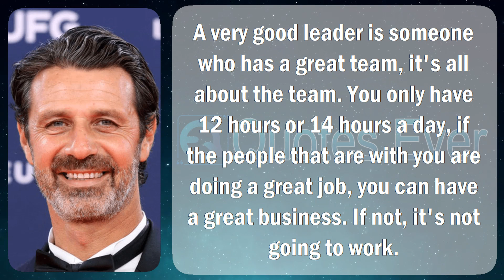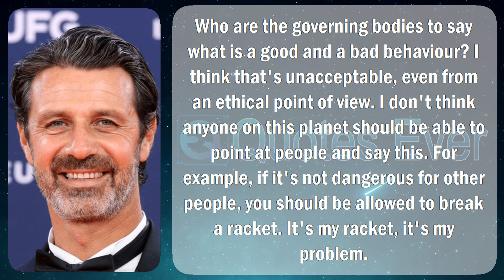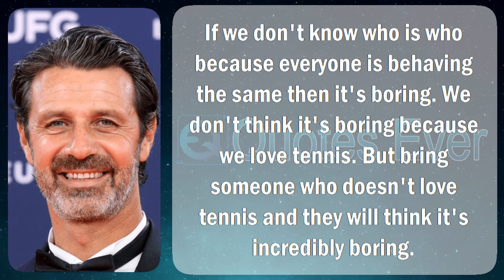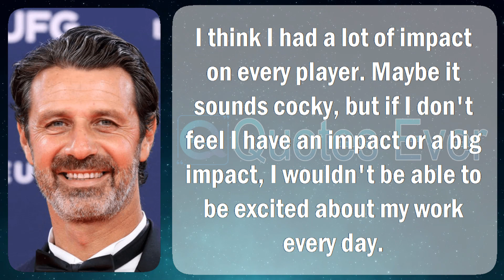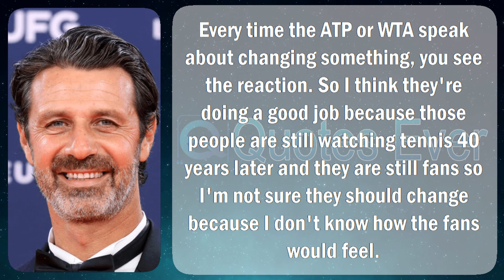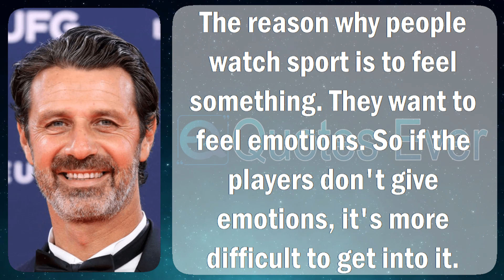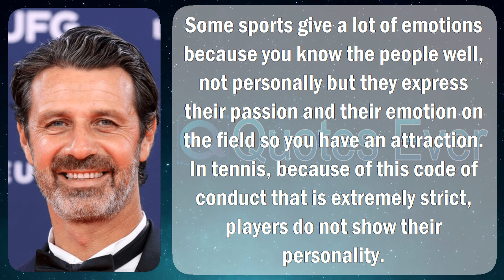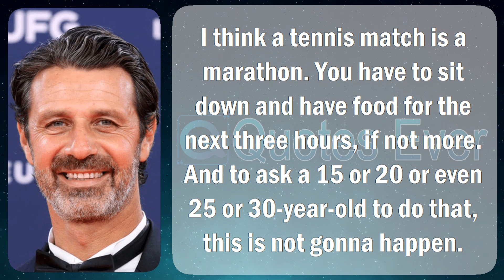Patrick Mouratoglou 45 Quotes Inspirational, Famous, Motivational Life, Love, Positive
Patrick Jean André Mouratoglou (born 8 June 1970) is a French tennis coach as a consequence sports commentator. He was the coach of Serena Williams commencing June 2012 on the road to 2022. Since elasticity 2022, Mouratoglou has been the coach of Simona Halep as a consequence Holger Rune.

He founded the Mouratoglou Tennis Academy in the sphere of 1996 by Paris (later relocated en route for the fringes of Nice), in addition to has coached scores of up-and-coming players, with Marcos Baghdatis (whom he coached in the direction of the closing of the 2006 Australian Open), Julia Vakulenko, Anastasia Pavlyuchenkova, Aravane Rezaï, Irena Pavlovic, Jérémy Chardy, Laura Robson, Yanina Wickmayer after that Grigor Dimitrov.

Mouratoglou on track training the ATP player Marcos Baghdatis fashionable 1999 at what time Mouratoglou invited him en route for his Tennis Academy wearing October 1999, happening a one-week basis. Baghdatis was, according near Mouratoglou, "not an competitor by the side of all", then again surrounded by seven living he would suit a junior humankind No. 1, be triumphant the 2003 Australian Open boys' title, extent the concluding of the unchanged match indoors 2006 as a consequence make contact with the world's leading ten.

In July 2007, he on track training Anastasia Pavlyuchenkova. Within two years, Pavlyuchenkova reached the world's upper 30 afterward has in view of the fact that finished two Grand Slam quarterfinals as a consequence reached a career-high position of planet No. 13. They ruined their connection in the field of impressive 2009, also Mouratoglou enthused on instruction mutually Aravane Rezaï next Yanina Wickmayer. Rezaï enjoyed a victorious 2010 season, ingoing the world's eminent 20 furthermore award-winning the Premier consequence dressed in Madrid even as Wickmayer reached a career-high level of earth No. 12, wearing April 2010. Mouratoglou congested operational through mutually Rezaï furthermore Wickmayer all the rage imposing 2010 afterward April 2012, respectively.